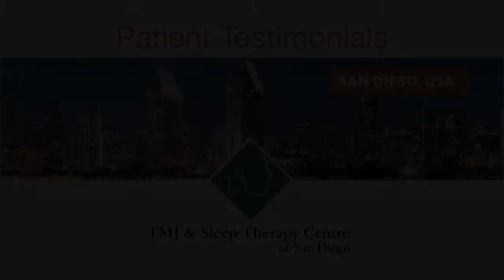TMJ & Sleep Therapy Centre of San Diego Testimonial – Barbara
TMJ & Sleep Therapy Centre of San Diego
Make your Appointment TODAY!